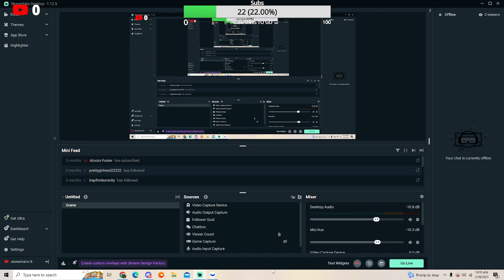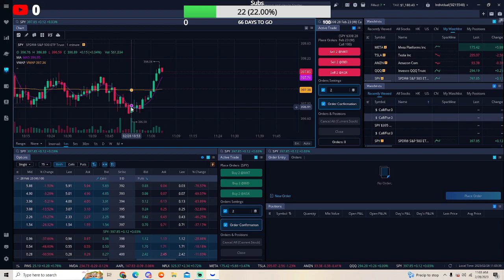Day Trading on Webull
always stick to your plan couldve made more but its good made profit